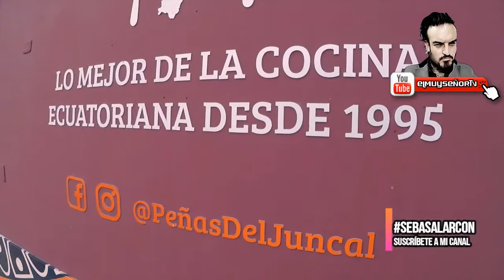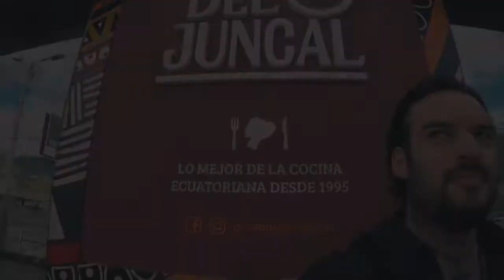LAS PEÑAS DEL JUNCAL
DE LOS BUENOS LUGARES DEL ECUADOR..
CÓNOCELO Y VISITA EL VALLE DEL CHOTA